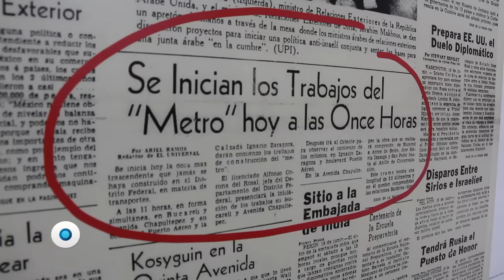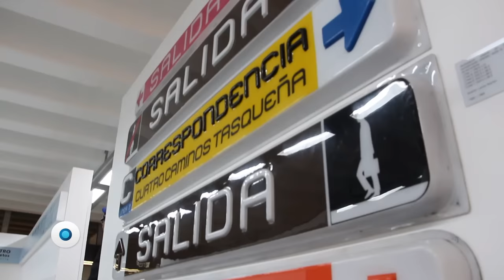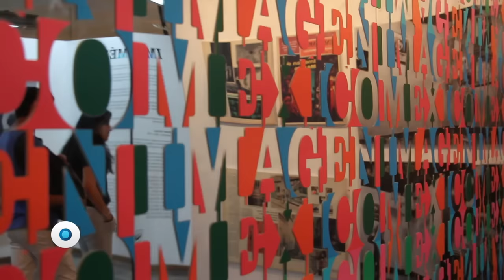¿Nos vemos abajo del reloj? | Reporte Indigo 1192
La historia del ‘metro más feliz del mundo’ encontró su lugar en el primer Museo del Metro de la Ciudad de México, una exposición permanente pero de transformación constante que va con sus usuarios al paso de los años